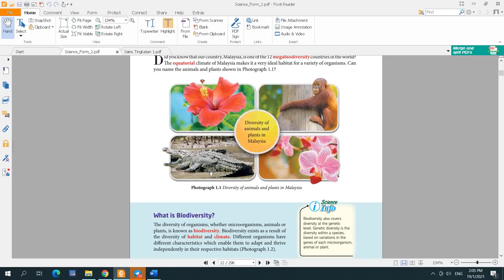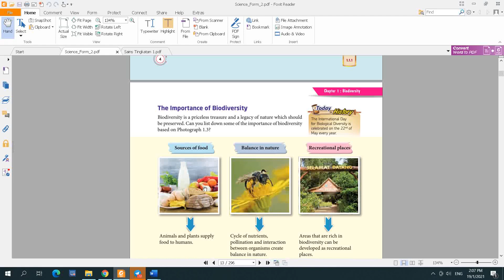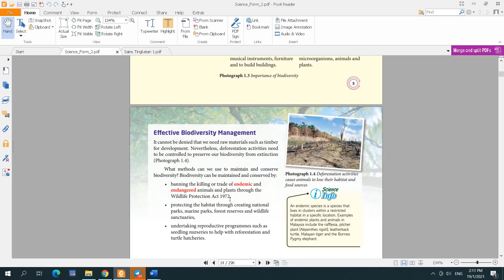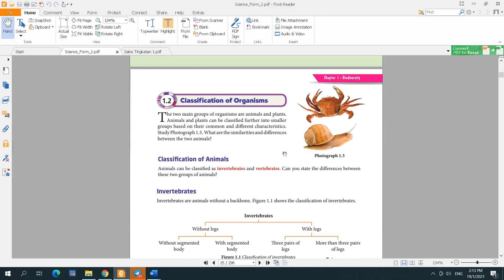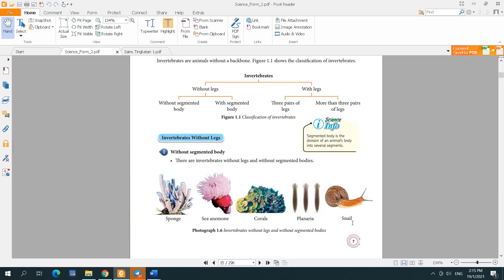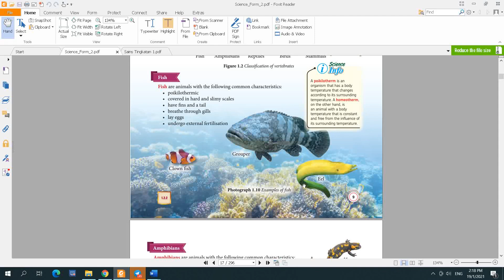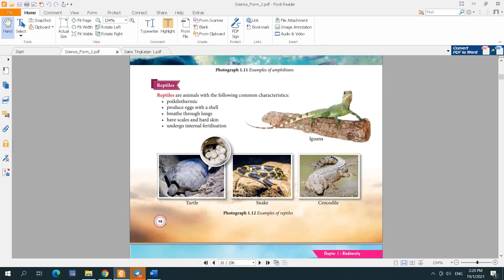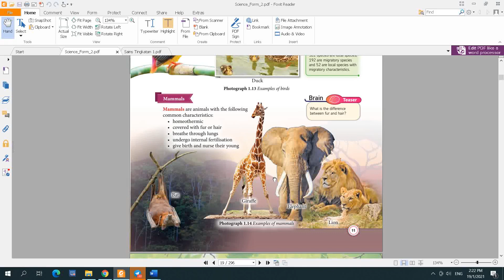SCIENCE FORM 2 : Biodiversity Part 1. by Cikgu Farhana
Biodiversity Part 1.

Nur Farhana binti Zainol Abidin
SMK Agama Baling
Sekolah Kluster Kecemerlangan
"Bangkit Bersama Cetus Kecemerlangan"